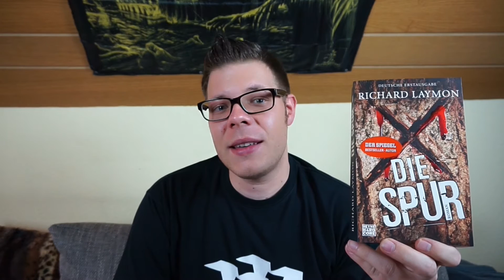[Thriller] Die Spur von Richard Laymon [Buchvorstellung]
Hier mein Video zu „Die Spur“ von Richard Laymon aus dem Heyne Verlag.
Liebste Grüße, euer Matt.

Hier könnt ihr das Buch erwerben:

Die mit * gekennzeichneten Bücher wurden mir vom Verlag bzw. Autor kostenlos und bedingungslos zur Verfügung gestellt. Meine Meinung wurde dadurch in keinster Weise beeinflusst.